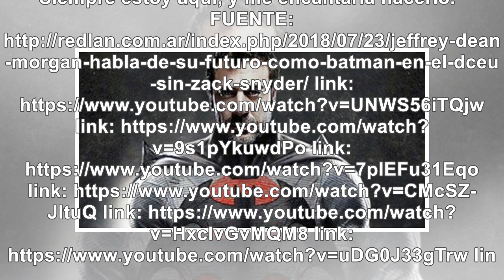Jeffrey Dean Morgan habla de su futuro como Batman en DCEU - Noticias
Jeffrey Dean Morgan habla de su futuro como Batman en el DCEU sin Zack Snyder No hay dudas que desde...